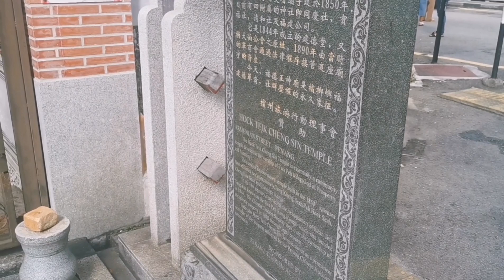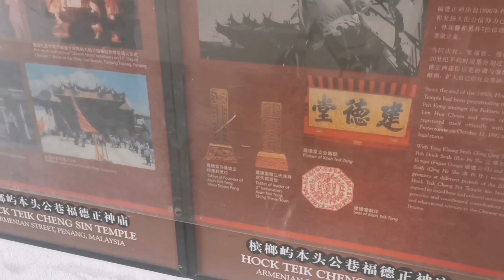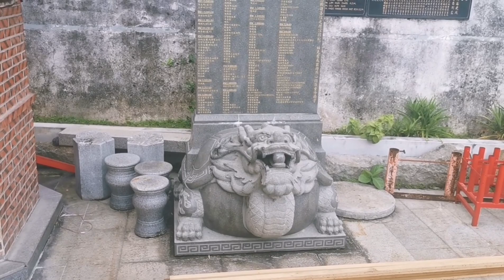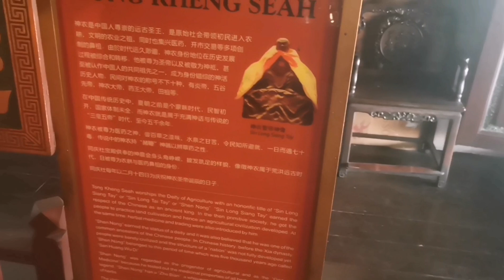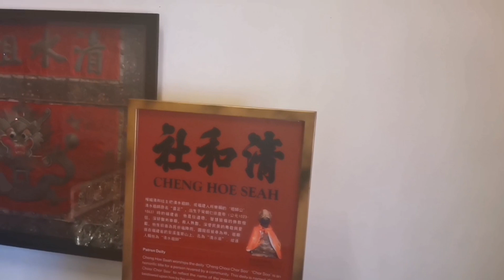槟城老庙《福德祠》叶祖意街 百年大伯公 福建公司 记得订阅哦